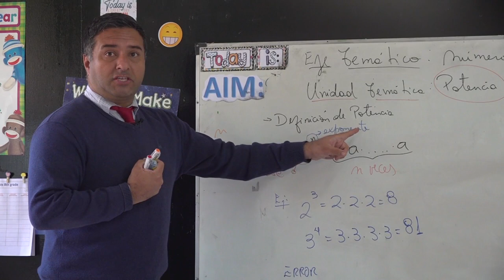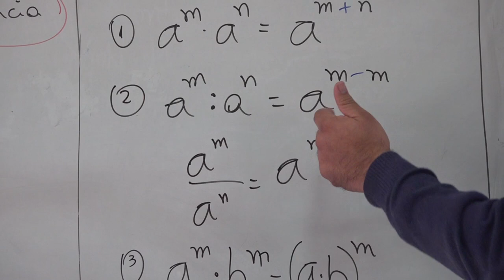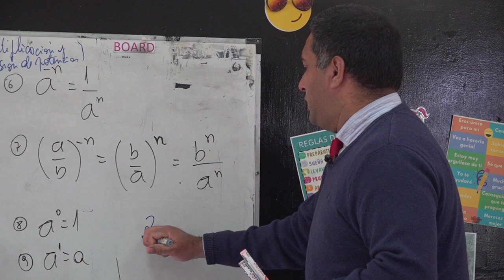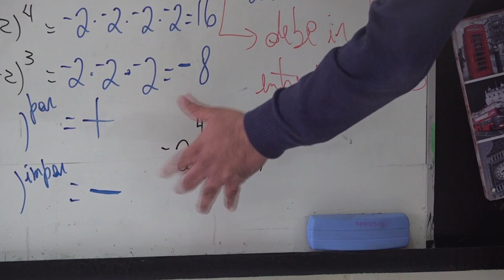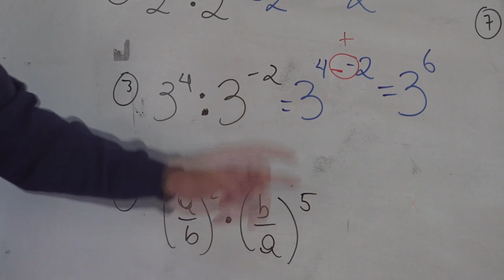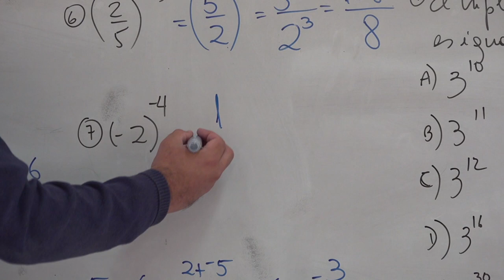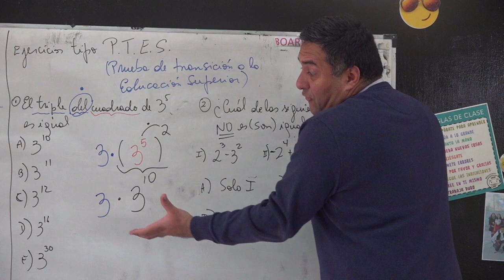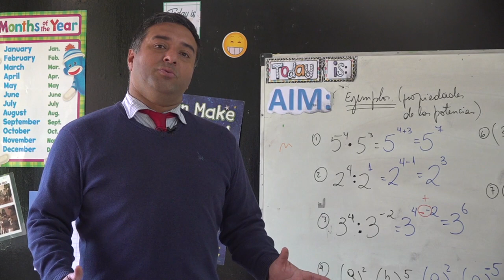Quinta Clase | Ciencias | Enseñanza Media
EnseñanzaEnCasa | Quinta Clase | El profesor Rolando Cuello nos entrega su clase de Matemáticas para Enseñanza Media.